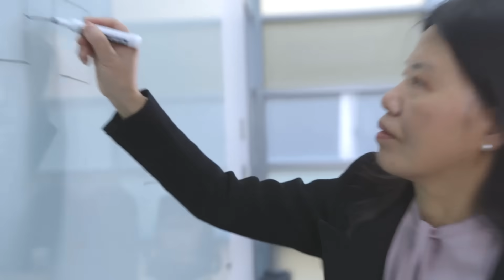Fast Track Your Career with the UBC Certificate in Business Analysis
According to Workopolis, Business Analysts are one of Canada’s highest paid entry-level jobs in 2018 earning up to $97,138. Take your career to the next level by pursuing a professional program in applied business analysis.

Offered by UBC Sauder Continuing Business Studies, the UBC Certificate in Business Analysis is a program facilitated by industry experts who guide you through the role and function of the business analyst, giving you the tools that will improve business workflows in both waterfall and agile methodologies.